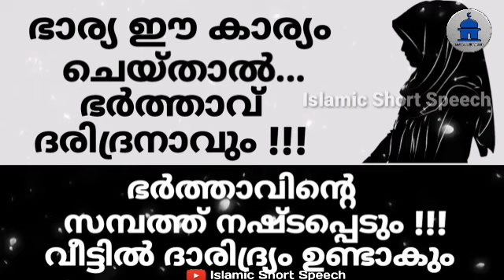ഭാര്യ ഈ കാര്യം ചെയ്താൽ ഭർത്താവ് ദാരിദ്രനാവും | If the wife does this, the husband will be poor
▶️ VOICE BY
AHAMED THAJUDDEEN.